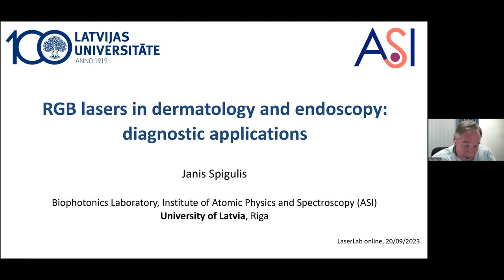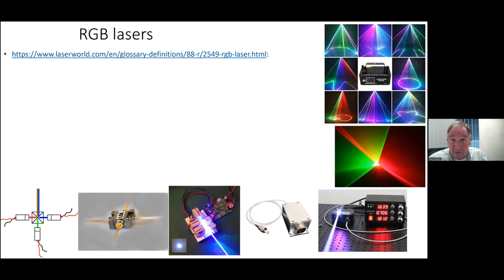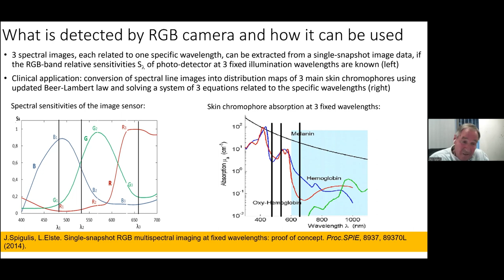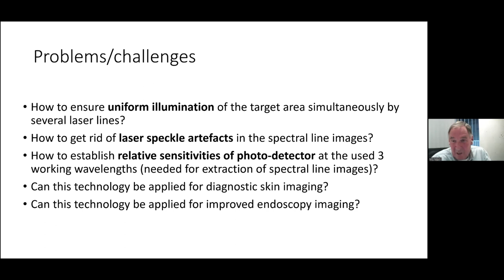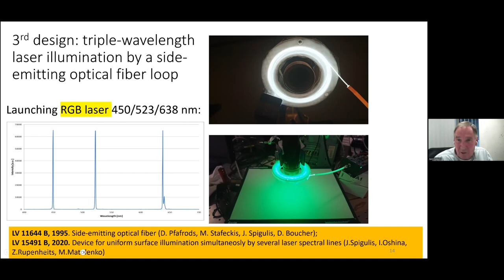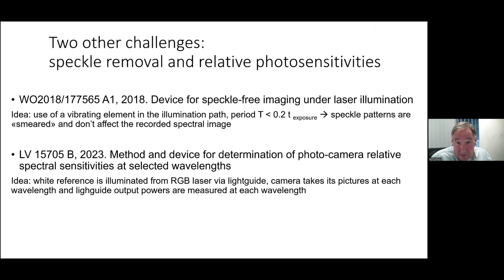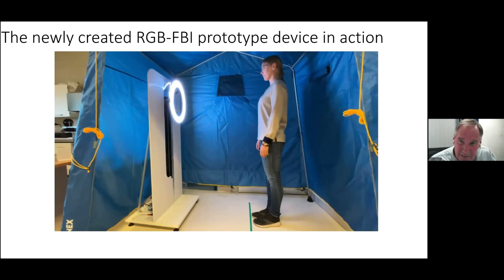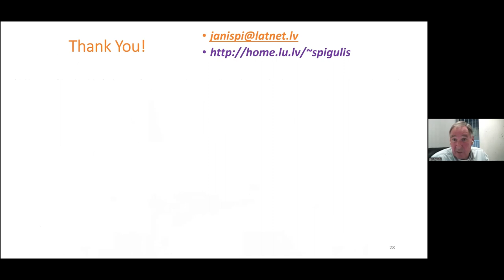LLE Talks: RGB lasers in dermatology and endoscopy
The Laserlab-Europe Talk “RGB lasers in dermatology and endoscopy” by Janis Spigulis (University of Latvia) has taken place on 20 September 2023.

RGB lasers that emit simultaneously three spectral lines (red, green and blue) are gaining increased applications, mainly related to color projections and color TV. Thanks to the collimated output beam, RGB laser radiation can be efficiently launched in optical fibers which open new application prospects, including uniform three laser line illumination for highly sensitive spectral imaging to improve performance of clinical diagnostics in dermatology and endoscopy.

This talk provides insight into the principles and methodology of triple spectral line imaging under RGB laser-fiber illumination, and its implementation in lab-made prototype devices. For assessment of skin malformations, two RGB laser based prototypes were developed – one for examination of relatively small skin areas (~2-3 cm in diameter) and one for spectral line imaging of larger skin areas of typical dimensions ~40-80 cm, suitable also for full-body skin diagnostic imaging. The obtained three spectral line images are further transformed into distribution maps of three main skin chromophores to help clinicians in diagnosing the malformations with higher precision and reliability. For assessment of mucosa pathologies, a triple RGB laser line illumination system to replace the traditional white light endoscopic illumination has been developed. Some clinical examples will be discussed, as well; clinical tests of the developed devices are underways.

The Laserlab-Europe Talks consist of a series of online seminars and panel discussions proposed and organised by our community on specific topics (thematic or research-specific) and provide a platform for regular information exchange and knowledge sharing.

The talks take place on a Wednesday afternoon at 16h00 CEST each month and are open to all interested parties, from PhD students to experts in the field and industrial and medical partners as appropriate.

Links to further YouTube channels:
University of Latvia: @universitatelv